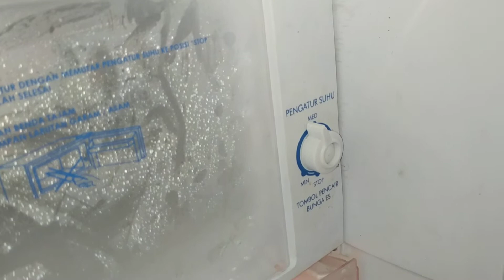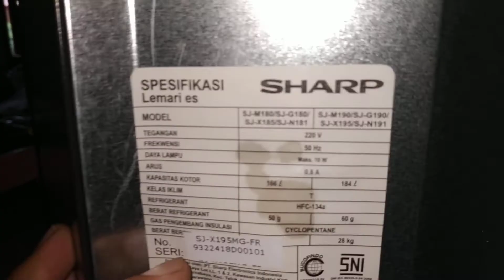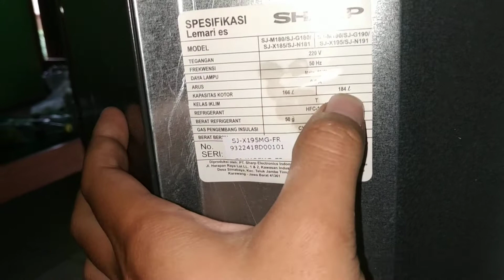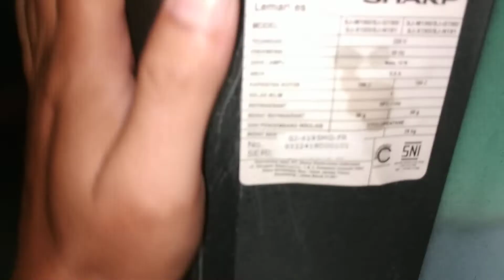Review kulkas 1 pintu Sharp sj-x195 mg/ mr .. , "kenapa tidak dingin...?"